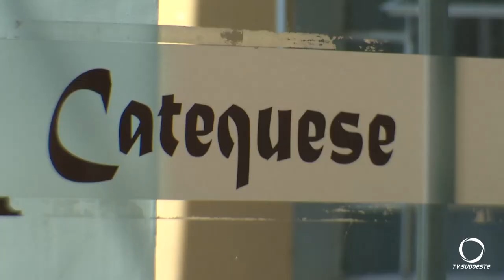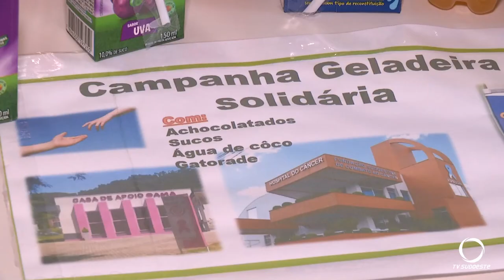Pastoral da catequese está realizando a campanha Geladeira Solidária